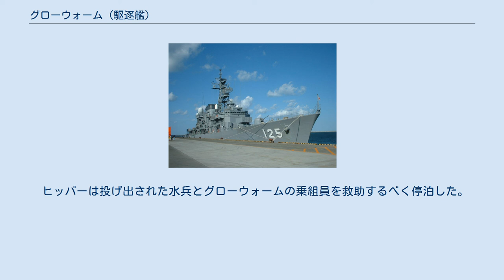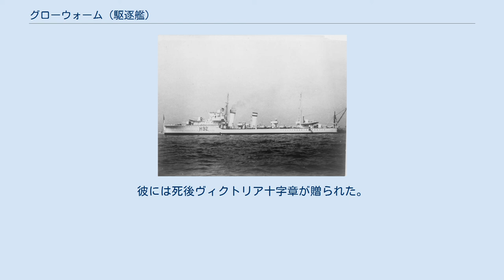グローウォーム (駆逐艦)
グローウォーム(HMS Glowworm H92)はイギリス海軍がかつて所有していたG級駆逐艦。
スペイン内戦勃発中の1936年から1937年まで、グローウォームはスペインに派遣され、イギリスとフランスによる封鎖作戦に参加した。
第二次世界大戦が勃発すると、輸送船護衛のために地中海艦隊からイギリス本国へ移動。
1940年3月には本国艦隊へ組み込まれ、直後ノルウェーの戦いに参戦した。
1940年4月8日、ヴェーザー演習作戦において、ノルウェーを侵攻するための軍隊を輸送していたドイツ艦隊の駆逐艦に遭遇した。
ドイツ駆逐艦の要請により重巡洋艦アドミラル・ヒッパーが応援に駆け付け、グローウォームは激しく攻撃を受けた。
グローウォームは魚雷攻撃を行うがすべて外れたため体当たり攻撃を行い、最終的に2隻は衝突。
グローウォームは沈没した。
 グローウォームは基準排水量1,350英トン(トンに換算して1,370トン)、満載排水量は1,883英トン(同じく1,913トン)を誇った。
全長98.5メートル、全幅10.1メートル、吃水は3.8メートル。
蒸気タービンであるパーソンズ式ギヤード・タービンを使用しており、34,000馬力、速力36ノットを出した。
蒸気は3基のアドミラリティ式三胴型水管缶で供給された。
平時137人の将兵の下、燃料油480トンで5,530海里を走行した。
 QF Mk IX 45口径4.7インチ(120ミリ)砲が4基備え付けられており、対空防御のためにはMk III 0.5インチ (12.7 ミリ) ヴィッカース4連装機関銃が2基備え付けられていた。
また、グローウォームには21インチ (533ミリ)魚雷用の新しい5連装魚雷発射管がテストとして装備されていた。
当初爆雷は20個積まれていたが、第二次世界大戦勃発により35個まで増やされた。
 グローウォームは1933年に作成された建造プログラムの下、1934年3月5日にイギリス・ハンプシャーのウールストンにあった造船会社ソーニクロフトに発注し、同年8月15日に起工され、翌1935年7月22日に進水した。
建造にかかった費用は総額248,785ポンドにも上った。
1936年1月22日に就役し、試験運用として地中海艦隊の第1駆逐隊に割り当てられた。
スペイン内戦が勃発すると、グローウォームはイギリス不干渉委員会の管轄の下スペイン近海のパトロール任務に就くが、1937年5月27日から6月8日までポーツマスで修理があったため任務から外れる。
修理のあと、再び地中海艦隊の第1駆逐隊に戻るが、1938年6月7日から7月25日まで、今度はオーバーホール(エンジンを分解・清掃し、再び組み立てること)のためポーツマスへ行った。
オーバーホール後の1938年9月、ミュンヘン会談が開催される。
そのときにマルタ・アレキサンドリア間を運航していた遠洋定期船SSストラスネイヴァーの護衛任務にあたった。
数か月後、軽巡洋艦アリシューザのアデンへの航海の護衛にも就いた。
1939年5月16日の夜間、姉妹艦であるG級駆逐艦グレネードと衝突、応急修理のためアレクサンドリア港に停泊した。
その後、マルタへ送られ、5月23日から6月24日まで1か月かけて修理された。
 第二次世界大戦が勃発した1939年9月、グローウォームはアレクサンドリアに停泊していた。
10月、大戦勃発を受け、グローウォームが所属している艦隊はウェスタンアプローチ管区の管轄となった。
10月19日、姉妹艦であるG級駆逐艦ギャラント、グラフトン、グレイハウンドとともにイギリスを出発した。
艦隊は10月22日にプリマスに到着し、ウェスタンアプローチ南部で軍事展開した。
その後ハリッジに基地を置く第22駆逐隊へ北海のパトロール及び護衛任務のため転属し、11月22日まで輸送船の護衛や対潜哨戒などを行った。
1940年2月22日、グローウォームは停泊中に、濃霧により視界不良だったスウェーデン国籍の船レックスに衝突された。
この衝突で重い損傷を負ったグローウォームは、3月下旬までキングストン・アポン・ハルの民間造船所で修理を受けた。
修復後、本国艦隊の第1駆逐隊へ移動し、3月20日に本国艦隊の泊地であるスカパ・フローで小艦隊を再編した。
 グローウォーム艦長:ジェラード・ブロードミード・ループ海軍少佐 4月5日、姉妹艦のグレイハウンドやH級駆逐艦ヒーロー、ハイペリオンなどとともに巡洋戦艦レナウンの護...